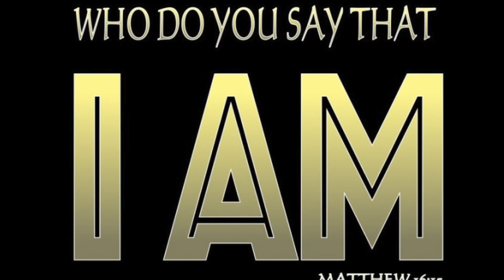Family Devotion June 17-Who do you say I am?